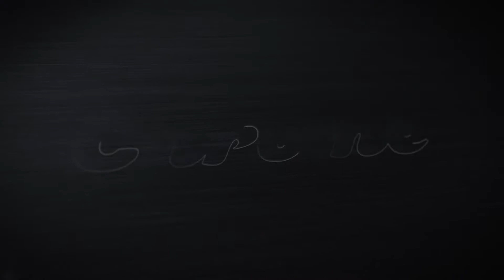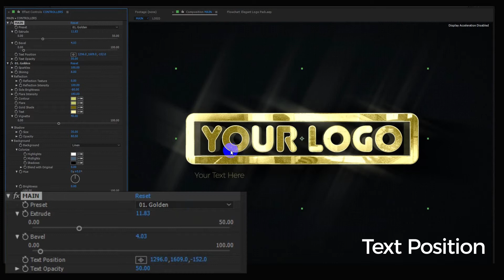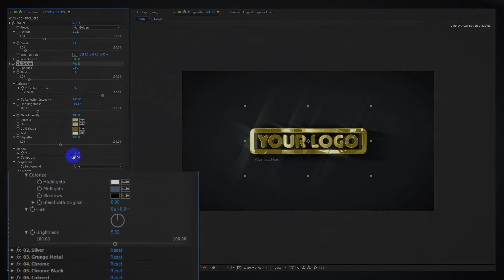Elegant Logo Pack by Ulyana_7000 | AE Infographic Template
Information of Elegant Logo Pack :

- 4K(3840×2160)
- 10 High Quality Photorealistic Presets! - No Plugins Required
- Fully Customized
- Very easy to use
- Colors & Text can be changed easily
- Tutorial included